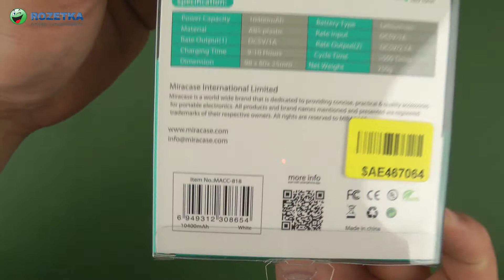Распаковка УМБ Miracase Flyther 10400 mAh White